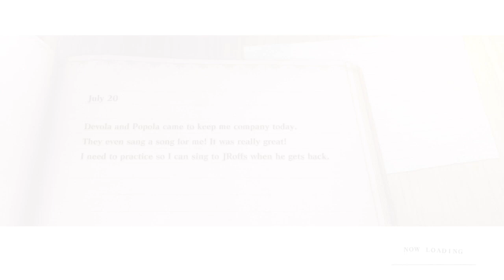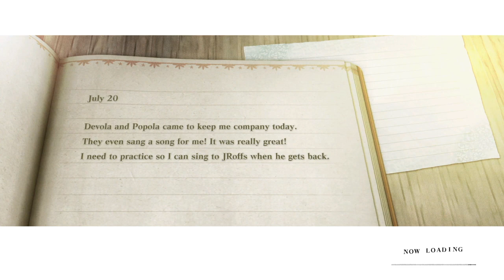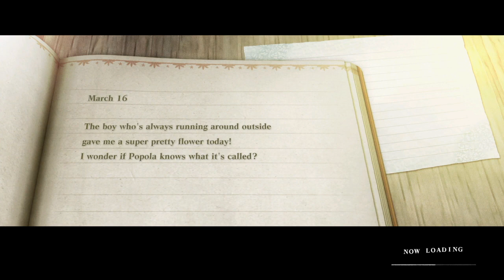Time to earn some cash let's play NieR Replicant ver.1.22474487139 part 3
nothing really to say about this episode its mostly side quests